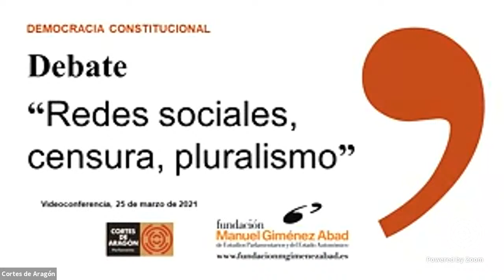Debate "Redes sociales, censura, pluralismo"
PROGRAMA

17,00 h.: Inauguración:
José Tudela Aranda,
Secretario General de la Fundación Manuel Giménez Abad

Luis Pomed Sánchez
Letrado del Tribunal Constitucional / Libex

Moderador:
Luis Pomed Sánchez

Intervienen:

Víctor J. Vázquez Alonso
Profesor de Derecho Constitucional, Universidad de Sevilla

Miryam Rodríguez-Izquierdo Serrano
Profesora ordinaria de la Escuela Judicial,
Área de Derecho Constitucional, Universidad de Sevilla.

Germán M. Teruel Lozano
Profesor de Derecho Constitucional, Universidad de Murcia / Libex

Miguel A. Presno Linera
Catedrático de Derecho Constitucional, Universidad de Oviedo / Libex

Coloquio